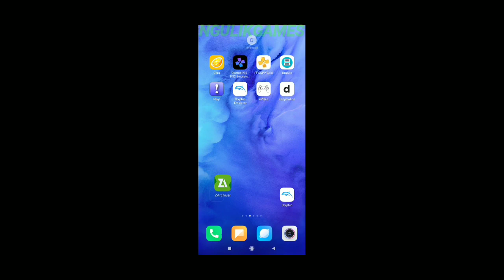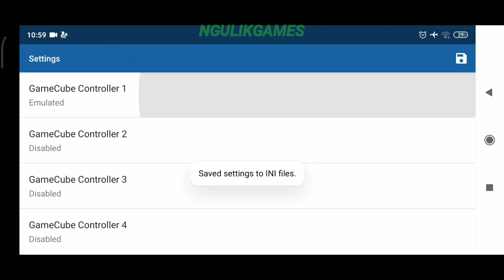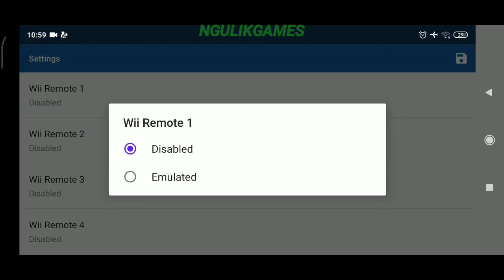Keren ! Bisa Main Game Naruto Clash Of Ninja Di Android Offline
Hallo Semua, Kali Ini Saya Akan Share Game Yang Seru Banget, Yaitu Game Naruto Clash Of Ninja Untuk Android, Untuk Kalian Yang Suka Game Fighting Bisa Coba Game Ini Karena Seru Banget.

Game Naruto Clash Of Ninja (280Mb):

- Offline